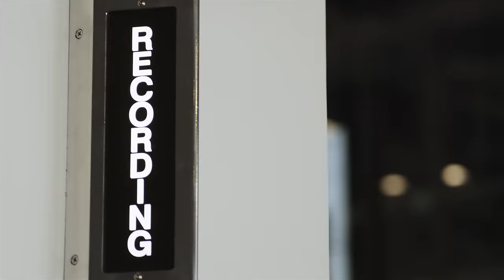Thrilling Summer Sports Adventures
Today, YouTube Nation delivers incredible sports videos including foot twerking, BMX freestyling, sky racing, and big wave surfing.

6 Epic Bucket List Adventures You Didn't Know You Wanted to Try

Sky Racers! - Dubai! - Flying in 4K - Paramotor Parabatix